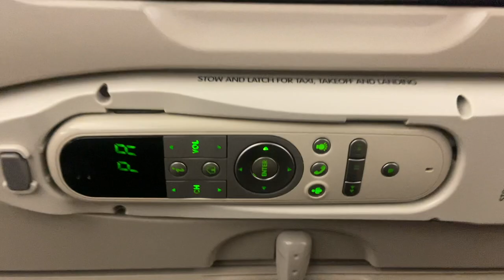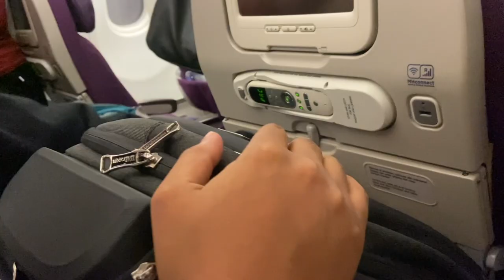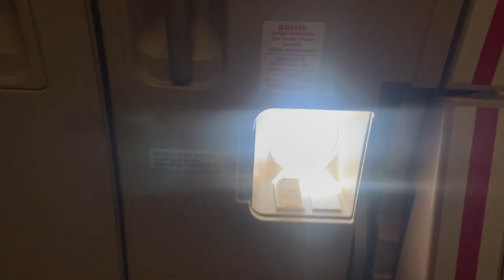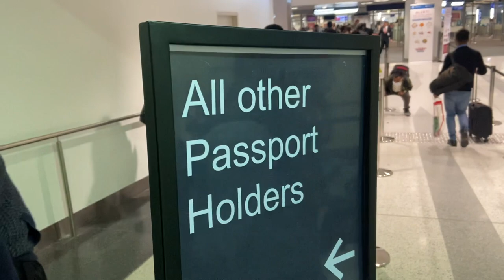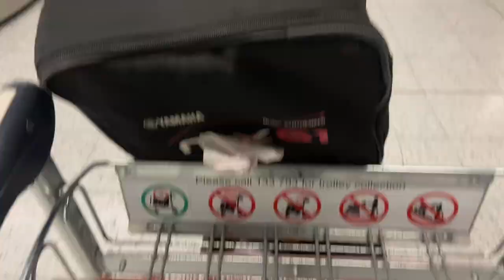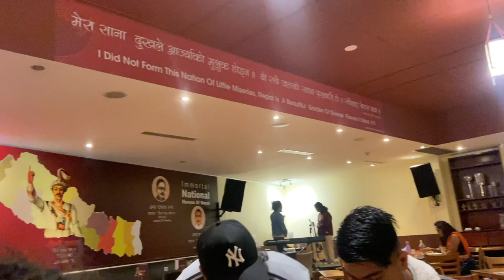TOUR TO AUSTRALIA | TRAVELLING EXPERIENCE | DRUMMERS VLOG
VLOG OF THE EXPERIENCE OF ME TRAVELLING TO AUSTRALIA WITH OUR TALENTED VOCALIST RAJESH NEPALI.